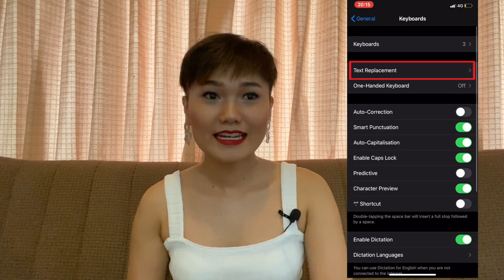The ultimate Thai slang dictionary for texting | Learn Thai with Shelby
I've listed Thai words that are used incorrectly on purpose in chatting.

Some words are only used in writing, while some are used in both spoken and written Thai.